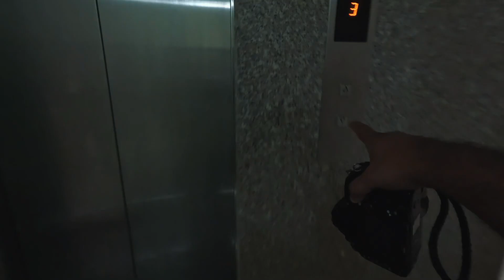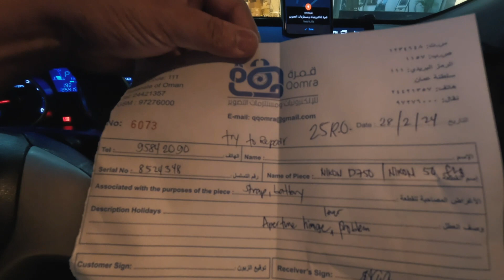I broke my camera! Nikon d750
I just dropped my camera Nikon d750 and and its stopped working. This is my story of getting it repaired from a workshop. Do check my other videos as well.

About this channel:
This channel has photography tips in urdu and hindi as well as post processing techniques and other photography related content.